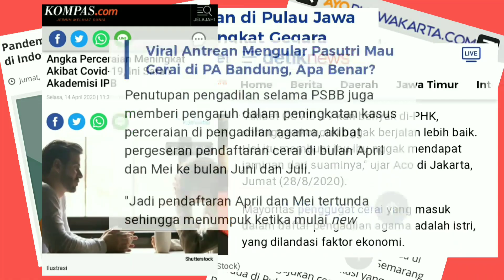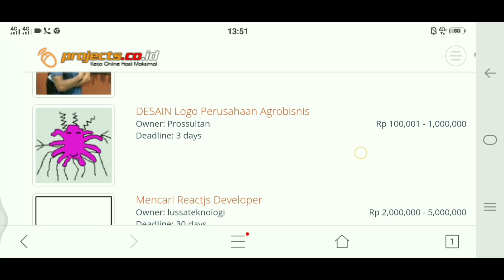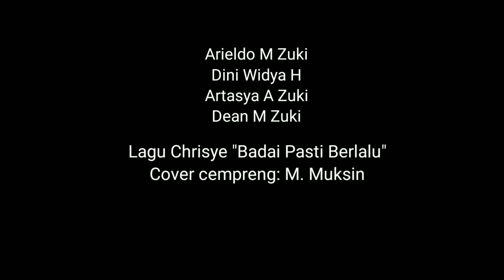Hari Kesehatan Jiwa Sedunia 2020 - Film Dokumenter - Hapus Aku: Ego, dll.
Lomba Video Pendek Hari Kesehatan Jiwa Sedunia 2020:

Sutradara dan produser: Kak Dini Rad
Pemain:
Tasya
Dean
Papa Edo
Mama Dini
Ayuk Dini Febianty (Yummi Owner)
Tetangga 1
Tetangga 2
Tukang Parkir

Dinyanyikan ulang oleh: M. Muksin (UMB)

Semoga bermanfaat edukasinya dan menghibur.

Berita tentang perceraian sudah melanda negeri Indonesia sejak sebelum datangnya Pandemi, dan meningkat setelah adanya pandemi, lalu semakin meningkat sejak adanya new normal atau kebiasaan hidup yang baru. Jiwa yang sehat dimulai dari sehatnya jiwa keluarga karena keluarga merupakan pondasi pertama kesehatan jiwa. Sehatnya jiwa keluarga didapatkan dengan saling mendukung dan mengerti, patuh dengan protokol covid-19, dan berbagi kepada sesama, walau hanya berbagi masker dan makanan saja, disesuaikan dengan kantong si pemberi.

Kesulitan ekonomi di masa pandemi ini bisa kita lalui bersama dengan tidak membiarkan ada tetangga kita yang kelaparan. Tidak beriman seseorang apabila ia kenyang, sedangkan tetangganya ada yang kelaparan.